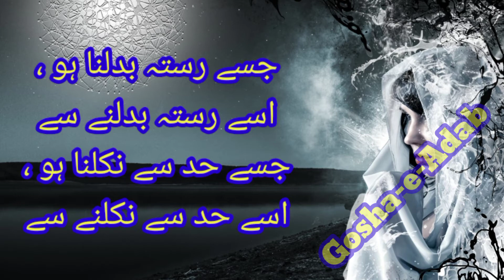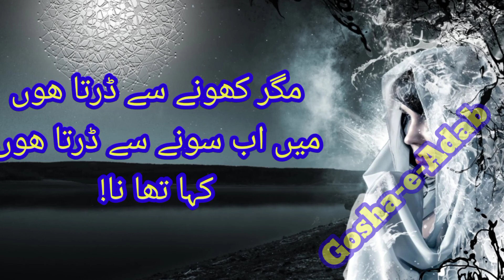Urdu Best Nazm | کہا تھا نا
One of the very beautiful love poems in Urdu Literature.